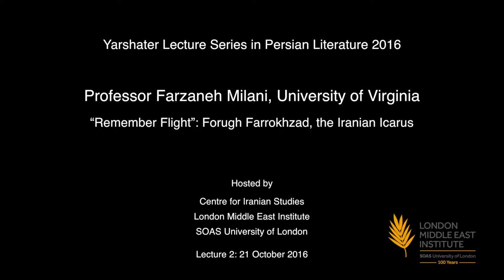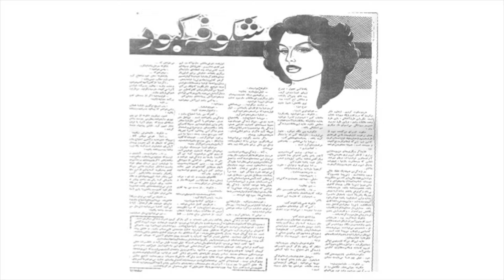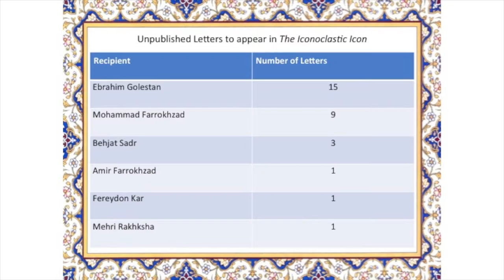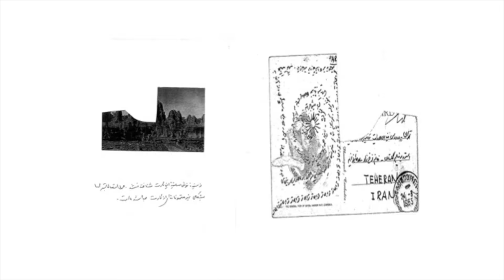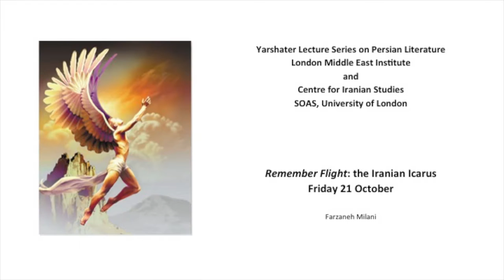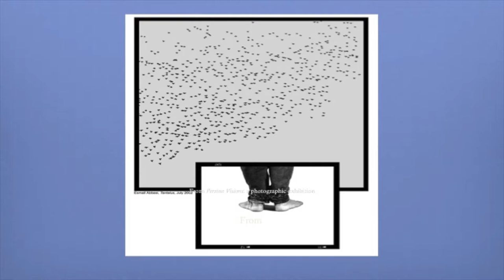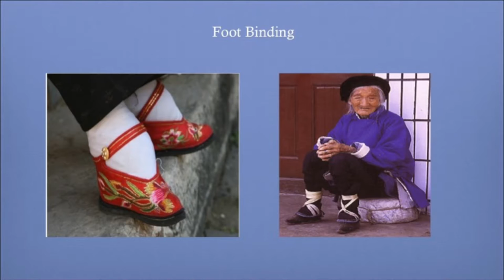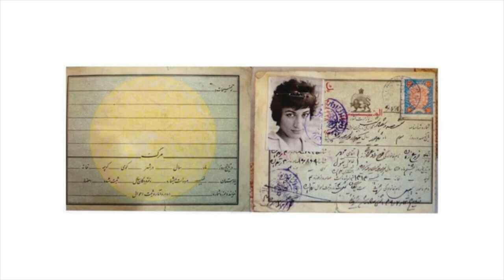“Remember Flight”: Forugh Farrokhzad, the Iranian Icarus, LMEI, SOAS University of London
This lecture titled '“Remember Flight”: Forugh Farrokhzad, the Iranian Icarus' was the second of four lectures on Forugh Farrokhzad by Farzaneh Milani. Part of the Yarshater Lecture Series in Persian Literature.

The twin topics of flight and captivity constitute the very basis upon which Farrokhzad’s body of work is built. The complex interconnectedness between space, power, and literary productivity is a key to a better understanding of her work. Metaphors of control—walls, veils, imposed silences, fences, cages, blind windows, closed doors, and iron bars—exist in her work side by side with the desire to sprout wings, to fly, flee, run, dance, and sing. Like the many birds that wing through her poems, she never relinquished the desire to fly and soar into the many pleasures of the gateless sky.

Having suffered the constraints of gender apartheid on her body and voice, Farrokhzad knew all too well that power is closely interconnected to the control of space. Indeed a woman not only needs a room of her own, as Virginia Woolf remarked in her seminal work A Room of One's Own, but also the freedom to leave it and return to it at will. A room without that very right is a prison cell; a house without it turns into house arrest. The unconditional, untainted, and unrestricted right of entry and exit is a basic individual and human right and central to Farrokhzad’s artistic universe. It epitomizes in its embodied form the capacity for exercising and enjoying an elemental sense of self-propelled, self-willed, and self-choreographed freedom. Her work, which epitomizes a profound challenge to sex-segregation and is a relentless search for the open road, for physical mobility and personal growth, is the tale of an Iranian Icarus, who knew the consequences of her desire but did not fear them and refused to live a life disciplined by delineated spaces.

Farzaneh Milani is Raymond J. Nelson Professor and Chair of the Department of Middle Eastern and South Asian Languages and Cultures and former Director of Studies in Women and Gender at the University of Virginia. She has published several books, most recently Words, not Swords: Iranian Women Writers and the Freedom of Movement (Syracuse University Press, 2011; co-winner of Latifeh Yarshater Award), and over one hundred articles, epilogues, forewords, and afterwords in both Persian and English. She has served as the guest editor for special issues of Nimeye-Digar, Persian Language Feminist Journal, IranNameh and Iranian Studies: Journal of the International Society for Iranian Studies. She has written for the New York Times, the Washington Post, Christian Science Monitor, Ms. Magazine, Reader's Digest, USA Today, and contributed to National Public Radio's All Things Considered. She has presented 240 lectures nationally and internationally. A past president of the Association of Middle Eastern Women's Studies in America and a Carnegie Fellow, Milani was the recipient of the All University Teaching Award as well as Zintl Leadership Award (2015).

Chair: Narguess Farzad, SOAS